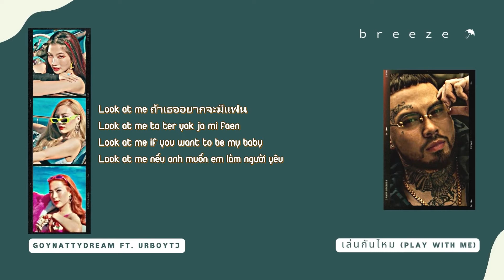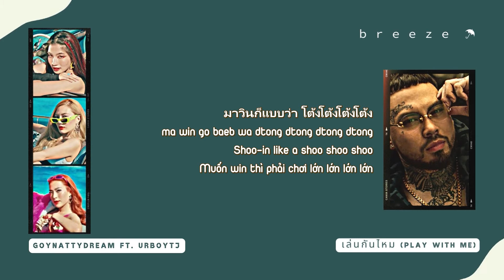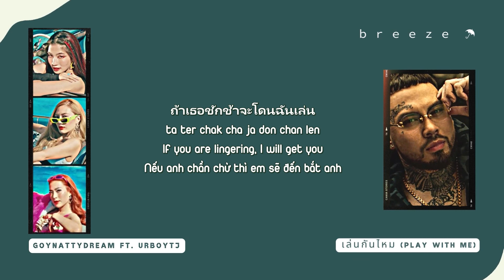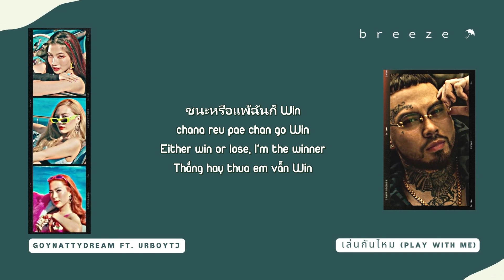เล่นกันไหม (PLAY WITH ME) | GOYNATTYDREAM FT. URBOYTJ | Thai/Rom/Eng/Viet Lyric Video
Vietsub by ｂｒｅｅｚｅ ☂
PLEASE DON'T TAKE OUT WITHOUT PERMISSIONS

🚫ｂｒｅｅｚｅ ☂ is just a non-profit channel to promote music and making translations for Vietnamese viewers. If you are an artist/organization that believes videos are copyrighted, please do not remove them.